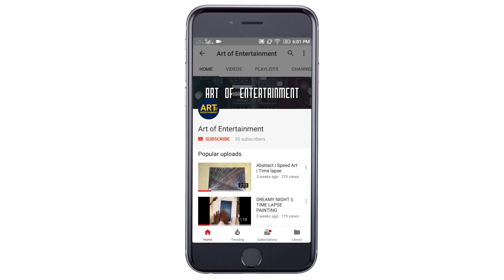DIY ✴ Pretty Dutch Braid Tutorial ✴ Beginner 2017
In this tutorial, I'll show you how to do this basic and very popular Dutch braid! I'll show you how to do the normal, tight, neat version, to make it big, voluminous and messy!

|| Steps for how to make a Dutch Braid ||
-Take a section of hair from the top of your head and split into 3 equal sections.
-Now start making a normal braid.
-Add some hair from the sides of the head and continue with the braid.
-So keep adding hair from the sides and follow all the way down with the braid.
-Continue until you run out of hair.
-At the end secure it with an elastic.
-I hope you guys try this out. And keep practicing for good results.

-The dutch braid is a reverse french braid, meaning that you cross the strands UNDER each other instead of over. Make sure you remember that!!
-If you find this braid difficult to do on your self, then start off by trying it on someone else. It might be a lot quicker and easier for you! :)